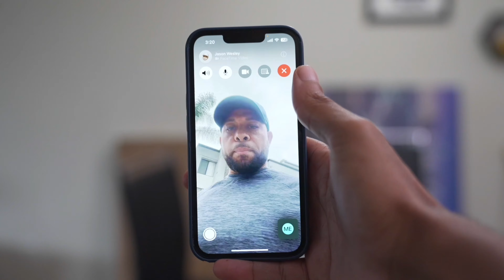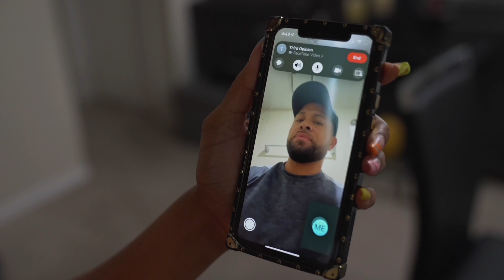A Third Opinion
w/ @Careythelegacy @jasonwesley_